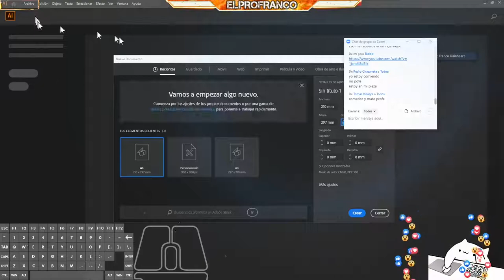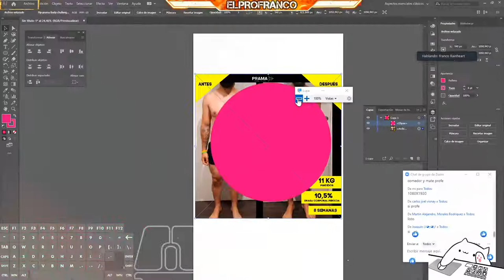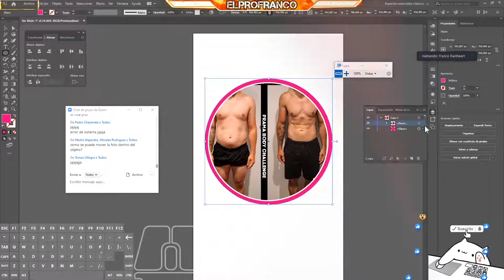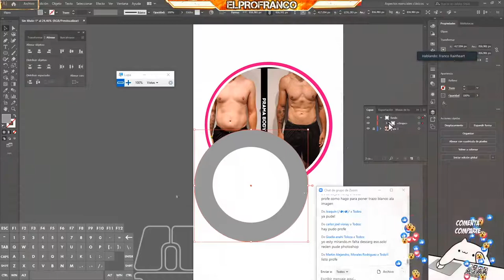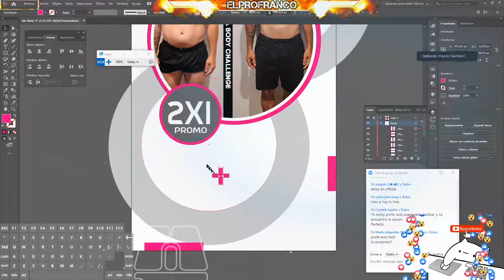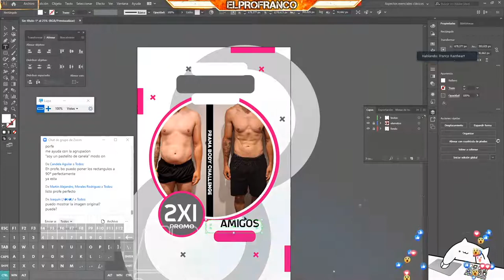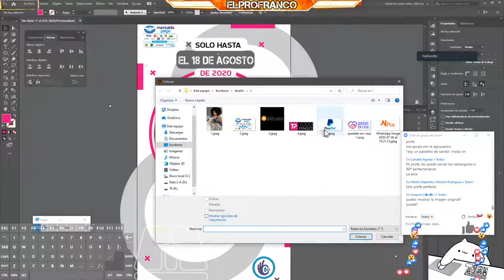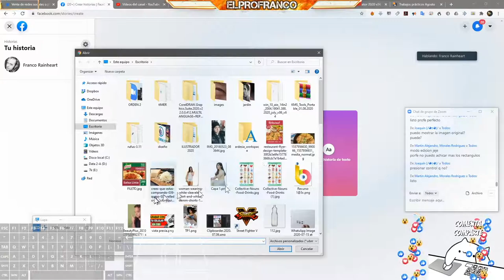Diseñar una historia para facebook con Illustrator